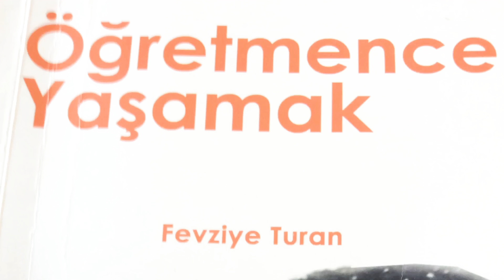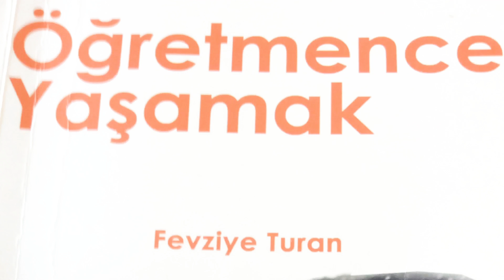SESLİ KİTAP ÖĞRETMENCE YAŞAMAK FEVZİYE TURAN BÖLÜM 2